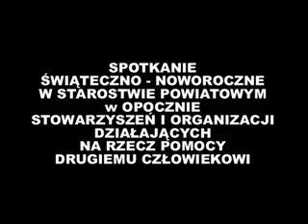Spotkanie świąteczno-noworoczne w Starostwie Powiatowym w Opocznie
Jeśli mówisz drugiemu człowiekowi, że nic nie możesz dla niego zrobić, popatrz na zwykłe polne drzewo, skoro nawet ono może dać mu schronienie... W imieniu władz samorządowych i całej społeczności Powiatu Opoczyńskiego pragniemy podziękować za ogromny trud i zaangażowanie jakie wkładacie Państwo w pracę i działalność na rzecz osób potrzebujących.